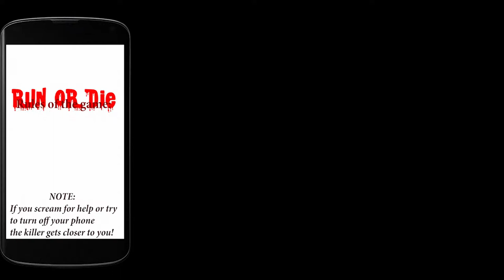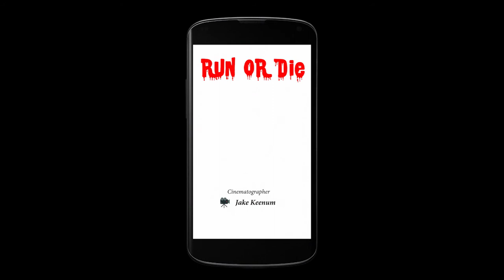Run or Die (2019)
-Also known as R.o.D

When two friends attempt to play a new cell phone game, they soon realize it's more then just a game.

When Markus's cell phone unexpectedly connects to an unknown wifi signal, a game app is automatically downloaded on to his cell phone. The app then takes full control over his phone, utilizing the phones microphone, camera and GPS signal to its advantage. The game starts now!

Starring:
Denzel Williams - Markus
James Wilhelm - Hunter/ Clone 1
Romeo Valentino - Johnny

DP: Jake Keenum
Prop Master/ Gaffer: James Wilhelm
Boom operator: Christian Davall
Best Boy: Nathaniel Pickney

Music composed by: Cryo Chamber
Musical arrangement: Romeo Valentino
Editor: Romeo Valentino

Writer/ Director/ Story/Characters/ Concept by Romeo Valentino